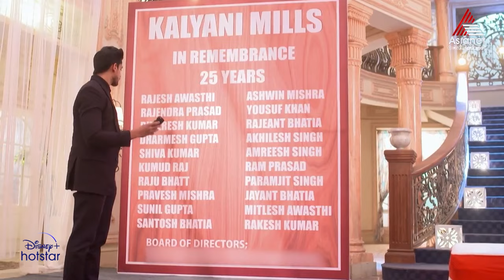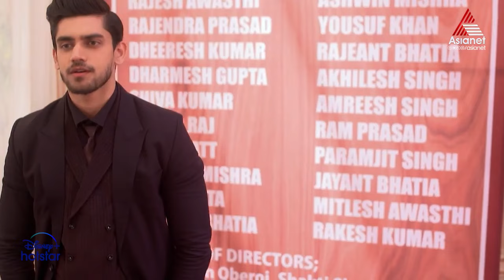RomanticsReloaded Rudra Shocks Bhavya || Priyamanasam || Episode 300